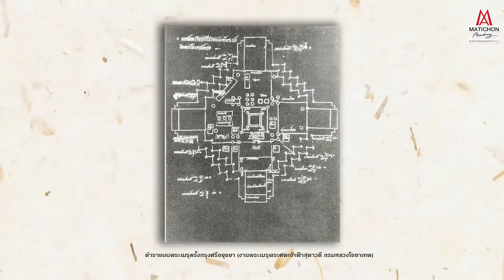ทัวร์ตามรอยพระเมรุกลางกรุงศรีฯ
ทัวร์ ตามรอย ‘ท้องพระเมรุ’ กลางกรุงศรีอยุธยา ลงพื้นที่โบราณสถานต้นทางพระราชประเพณีดั้งเดิม เสริมข้อมูลเกร็ดประวัติศาสตร์ตลอดทั้งทริป จากผู้เชี่ยวชาญ ดร.นนทพร อยู่มั่งมี ผู้เขียน ธรรมเนียมพระบรมศพ และพระศพเจ้านาย หนังสือที่ขายดีที่สุดและถูกนำไปใช้อ้างอิงมากที่สุด